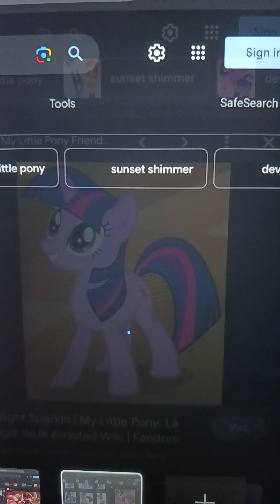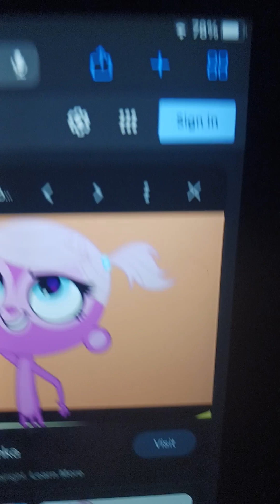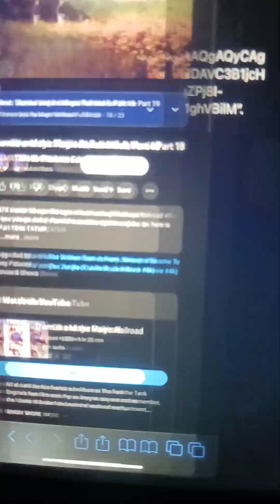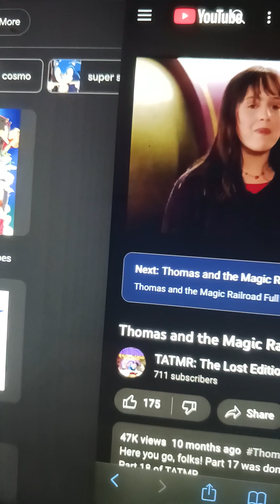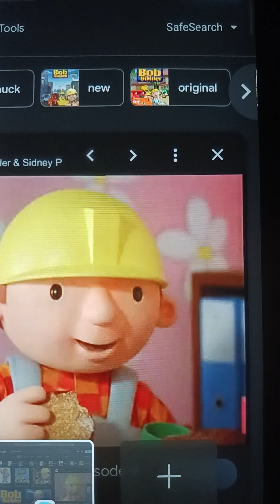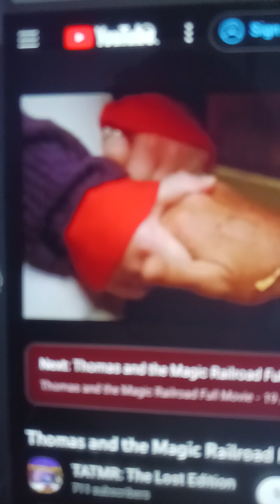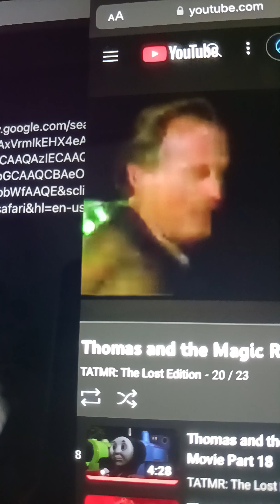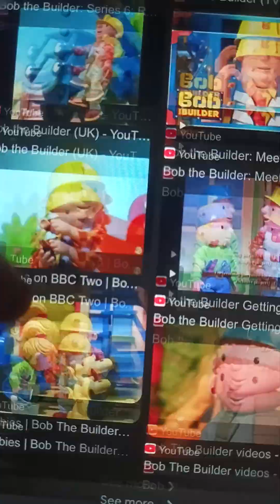minke and the magic toon railway part 9